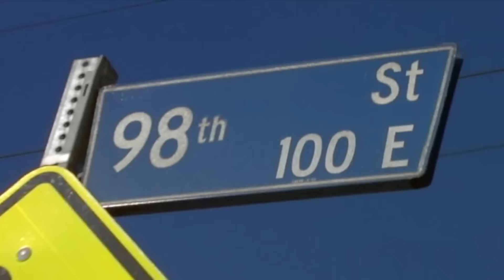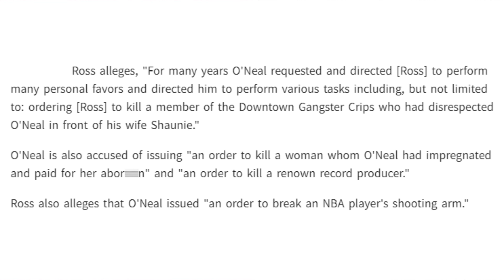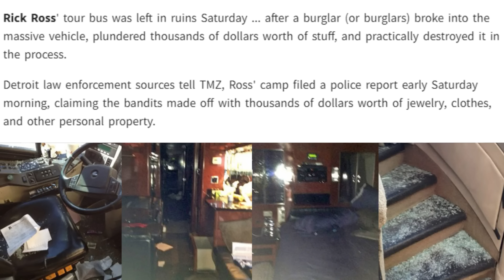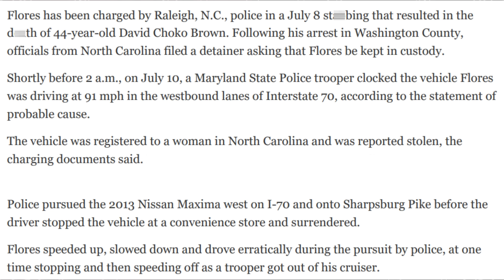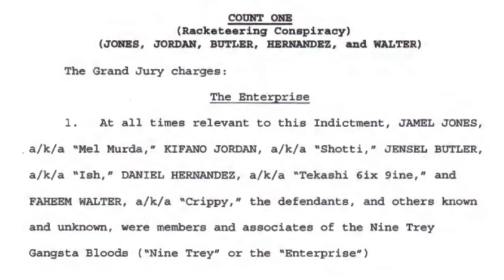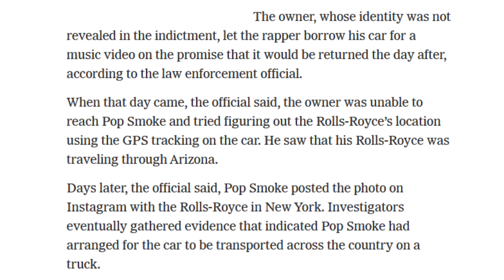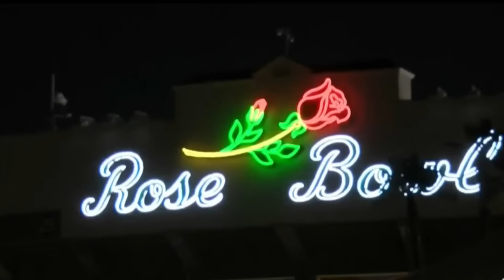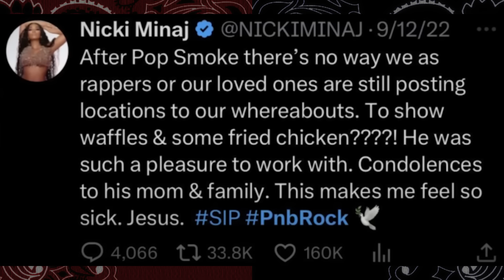"Checking In": When Gangs Target Celebrities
All stories are unauthorized and are created using information and media found online.